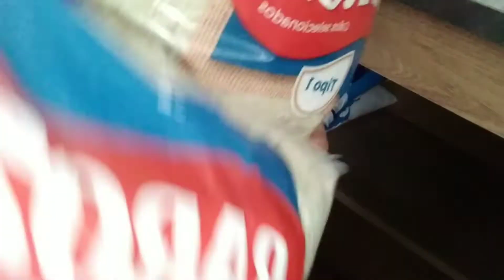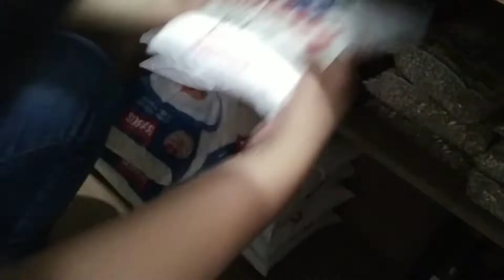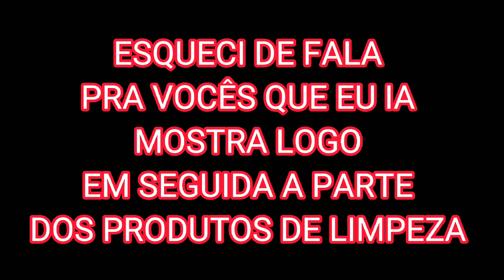ORGANIZANDO A NOSSA COMPRA DO MÊS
claudinho 030
Rede social:Vanessa Caroline